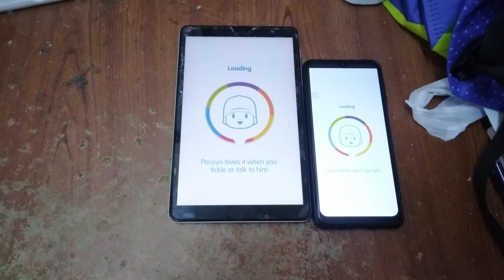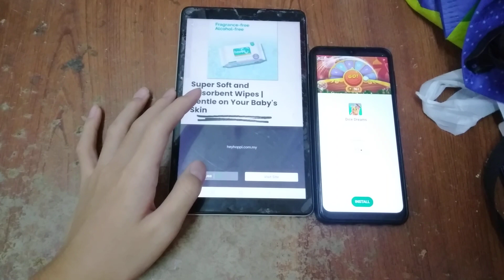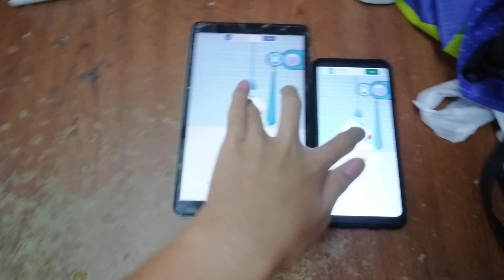Talking Pocoyo 2 Echo 9866